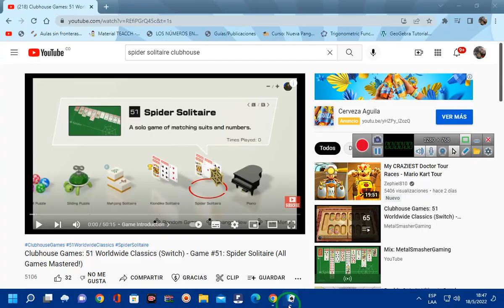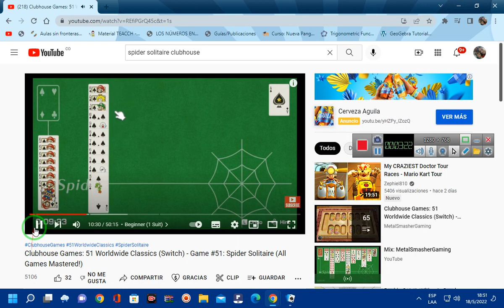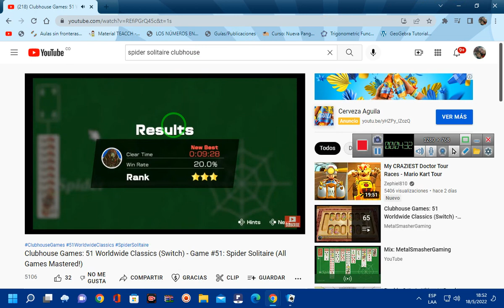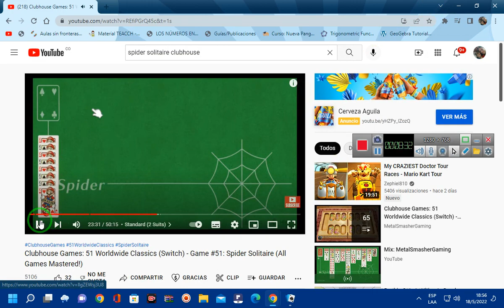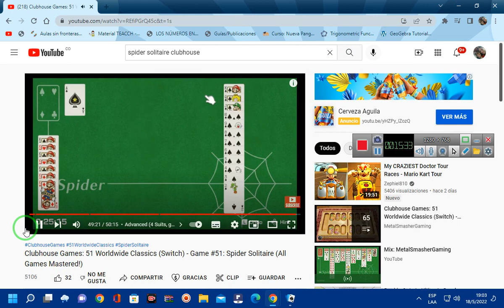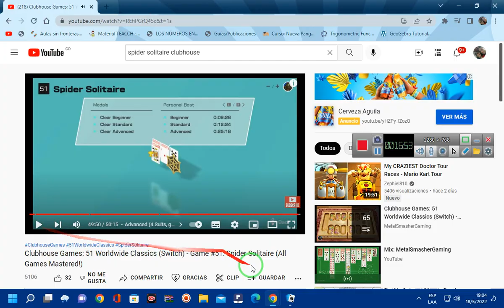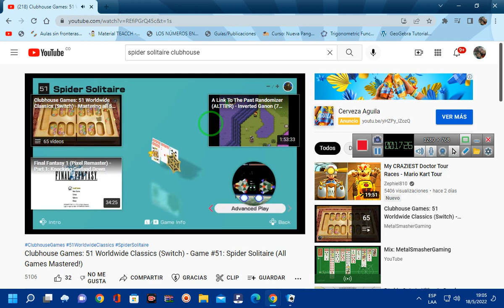Microsoft Solitaire Collection Spider Solitaire 1 Suit 2 Suits And 4 Suits